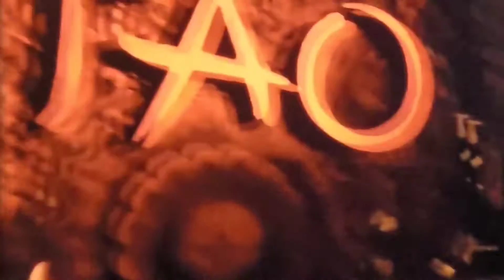Las Vegas - RR100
ReRocK100 @
You Tube * Instagram * Facebook * APPLE MUSIC * PANDORA * iTunes * Google Play * Amazon * Twitter* Napster * iHeart * Radio * Deezer Shazam * DatPiFF * myMixTapes * ReverbNation
& ALL MAJOR PLATFORMS